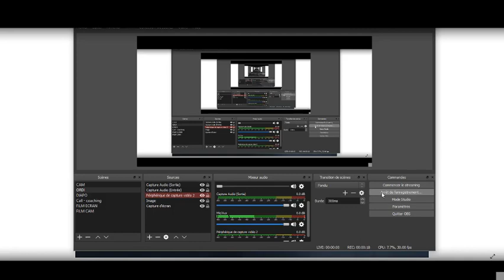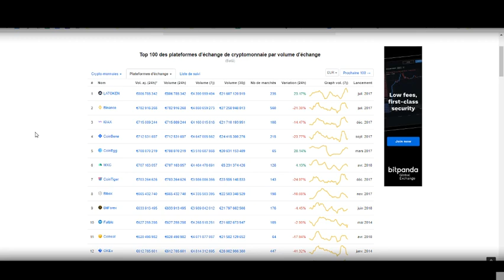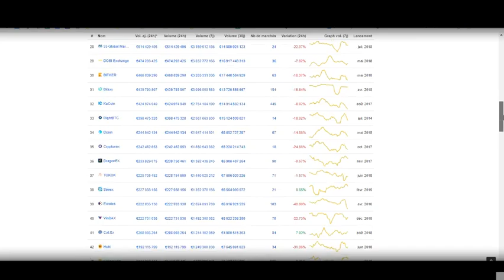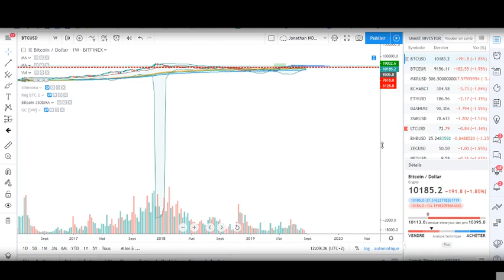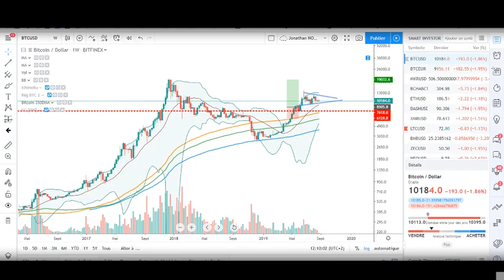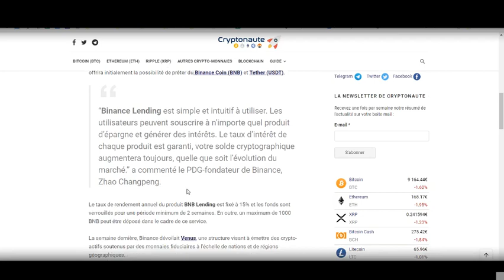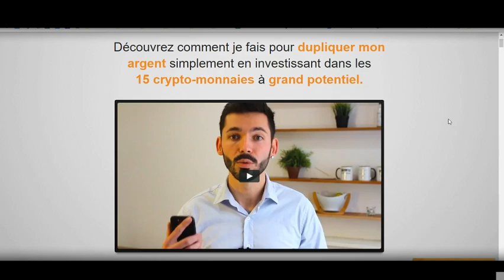Binance coin : Crypto la + RENTABLE (Grandes news) BNB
Dupliquez votre argent grâce aux cryptos dont binance coin, cliquez
Binance coin : La crypto monnaie LA + RENTABLE ! Binance coin à déjà des performances supérieur au bitcoin.